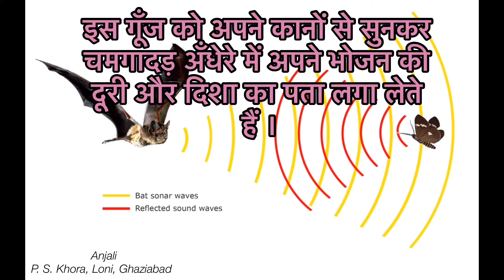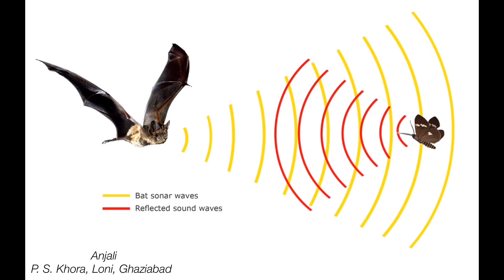How do bats find their way at night ? चमगादड़ अँधेरे में अपना रास्ता व भोजन कैसे तलाश करते हैं ?